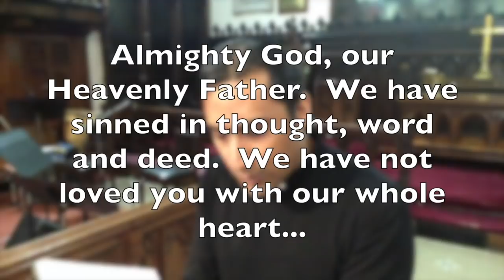The 7 Last Words of Christ from the Cross- Good Friday 2020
Since at least the 17th century, it has been a tradition within the church to meditate upon the last 7 words of Christ from the cross.  In keeping with this tradition, we will be doing 7 readings during this service- each one a saying of Our Lord, uttered from the cross. After each reading, Terence or Jasmine will offer a brief reflection.  You may wish to pause the video after each reflection to briefly contemplate what you've heard.

O Sacred Head
Bernard of Clairvaux | Henry Williams Baker | James Waddell Alexander | Paul Gerhardt